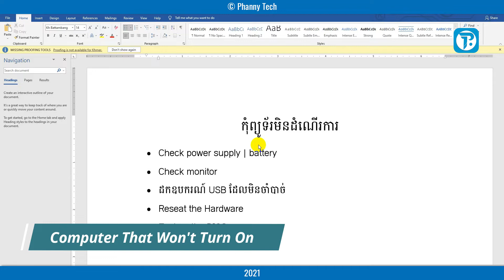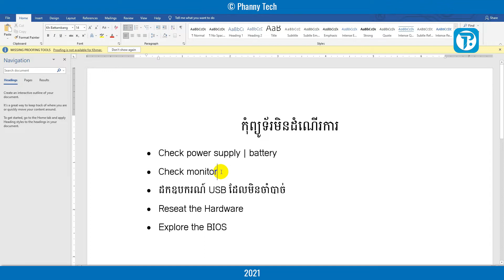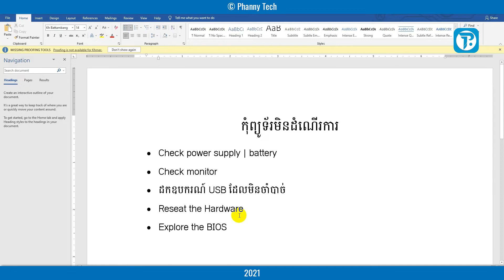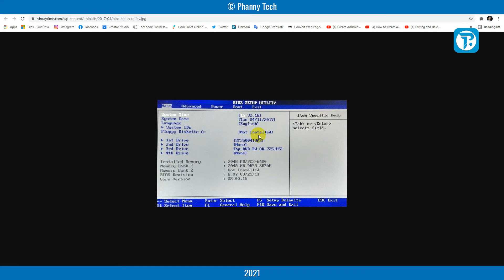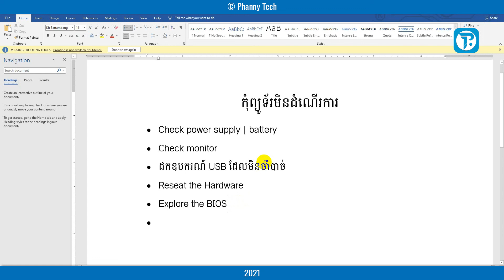ចំណុចមួយចំនួនដែលកុំព្យូទ័រមិនដំណើរការ | Computer That Won't Turn On - #210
Topic: ចំណុចមួយចំនួនដែលកុំព្យូទ័រមិនដំណើរការ | Computer That Won't Turn On

គន្លឹះកុំព្យូទ័រខ្លីៗមាននៅទីនេះ។

ស្វាគមន៍មកកាន់ Channel YouTube ខ្ញុំ🙏
I share knowledge about the Technology of Computer.
~Learn~Search~Share~

សូមអរគុណចំពោះការគាំទ្រ និងទស្សនាវីដេអូរបស់ខ្ញុំ!